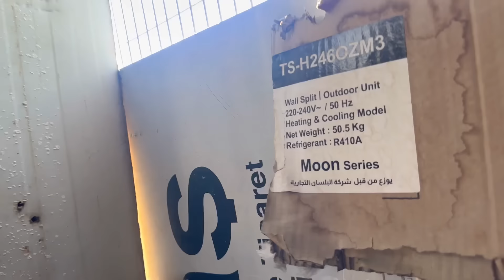كارثه هاي 😭لكيت 3 طيور غربه🤩شتغلت الشكف❤️💚🤎❤️